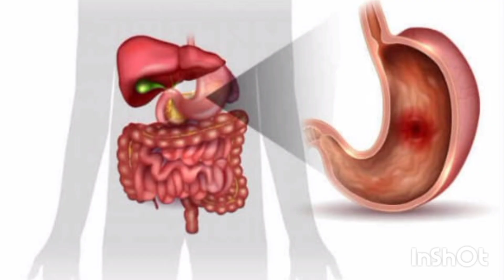நல்ல செரிமானத்திற்கு இதை ட்ரை பண்ணுங்க/10 Ways to Improve Your Digestive System in Tamil/Health Tips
In this video we are going to see 10 Ways to Improve Your Digestive System in Tamil/Health Tips.